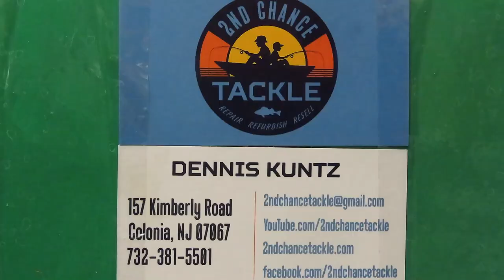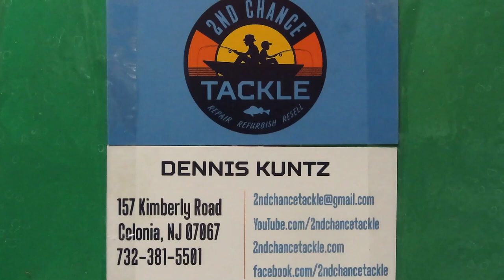Daiwa Saltist 30 LW saltwater fishing reel how to take apart and service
Here how to take apart and service this popular saltwater fishing reel
I have been servicing fishing for over 20 years and am sharing my experiences here.